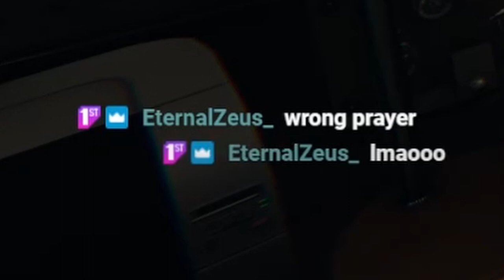Phasmophobia with a Gamer Girl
In this video we go ghost hunting in Phasmaphobia with our new friend SILKY! Make sure to check her out on Twitch